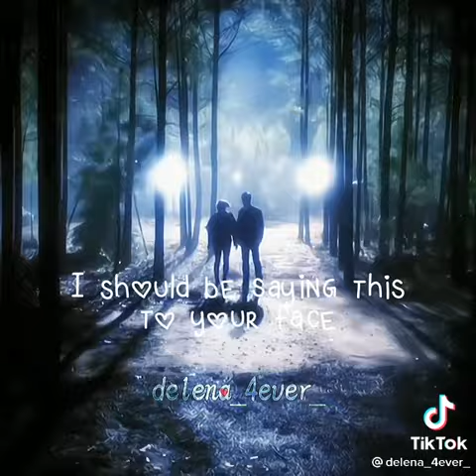Best letter to ever be written